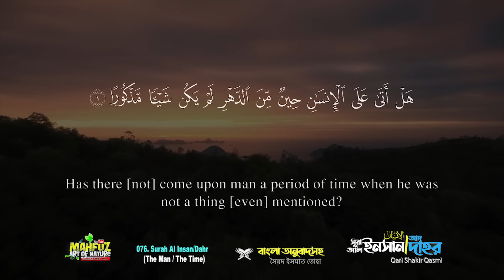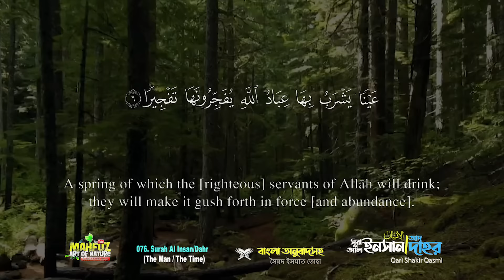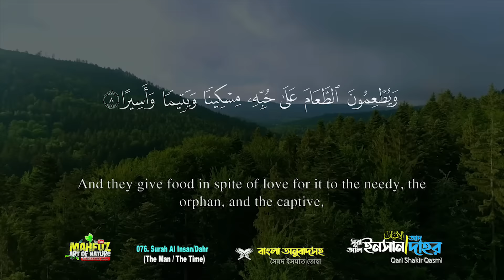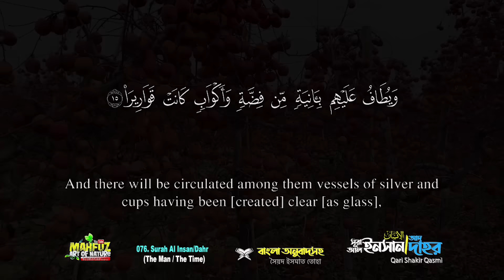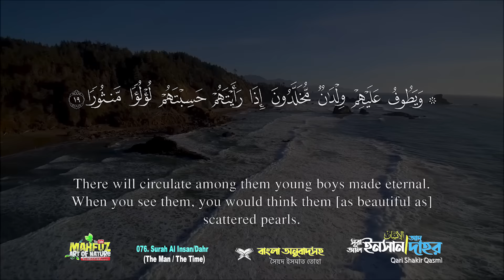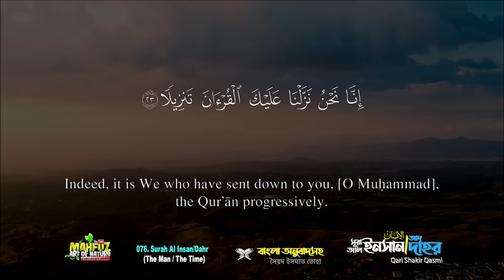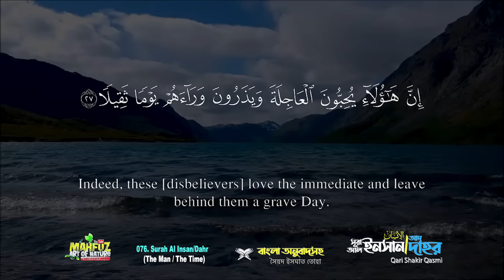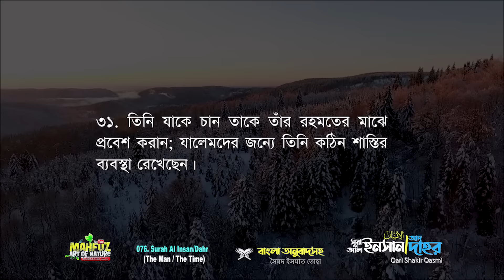076) সূরা আল-ইনসান (আদ-দাহর) الإٍنسان Surah Al Insan (Dahr) Qari Shakir Qasmi | mahfuz art of nature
সূরা আদ-দাহর‌ (আরবি ভাষায়: الدَّهْرِ) মহাগ্রন্থ আল কুরআনের  ৭৬ নম্বর সূরা; এর আয়াত অর্থাৎ বাক্য সংখ্যা ৩১ এবং রূকু তথা অনুচ্ছেদ সংখ্যা ২। এই সূরাটি সূরা আল ইনসান (আরবি ভাষায়: الإٍنسان) নামেও পরিচিত। সূরা আদ-দাহর মদীনায় অবতীর্ণ হয়েছে।

প্রকৃতির পাশাপাশি যারা মহান আল্লাহর বাণী কুরআন শরীফ ভালো বাসেন তাদের জন্য আমার এই ইউটিউব চ্যানেল! পবিত্র কুরআন শরীফ ১১৪ সুরা নিয়ে কাজ করছি ইনশাআল্লাহ! সহজ ভাষায় বঙ্গানুবাদসহ ভালোমানের কলিজা শীতল কণ্ঠে কারীর তেলাওয়াত ব্যবহার করার চেষ্টা করেছি!